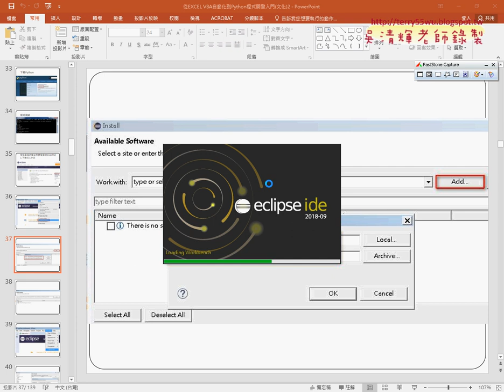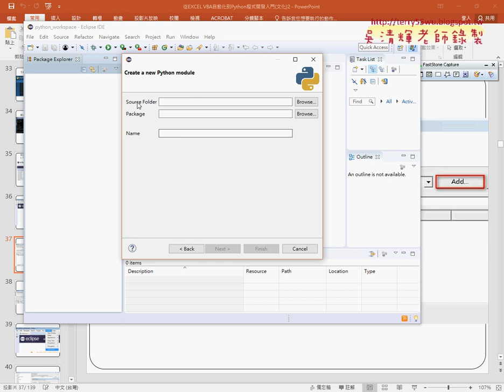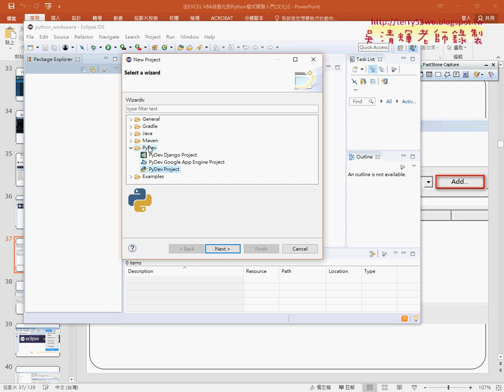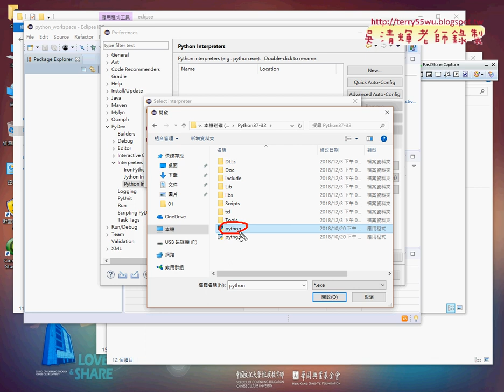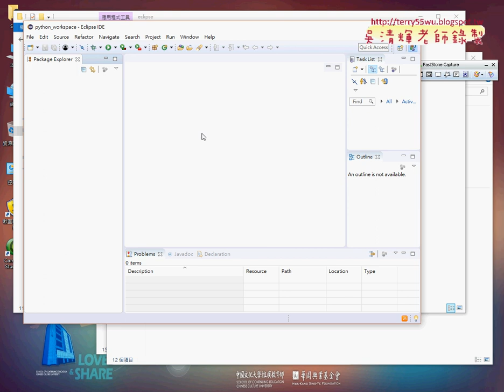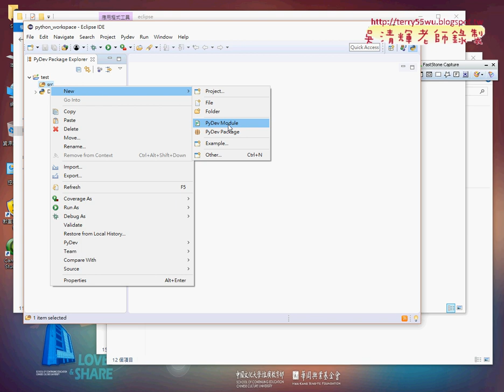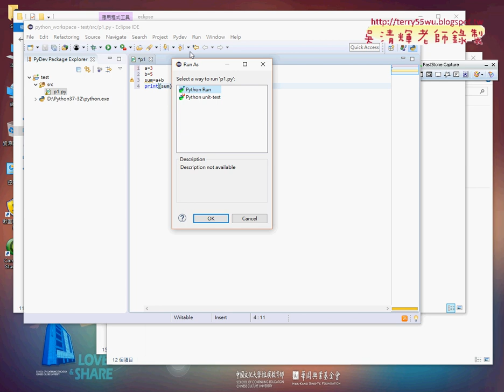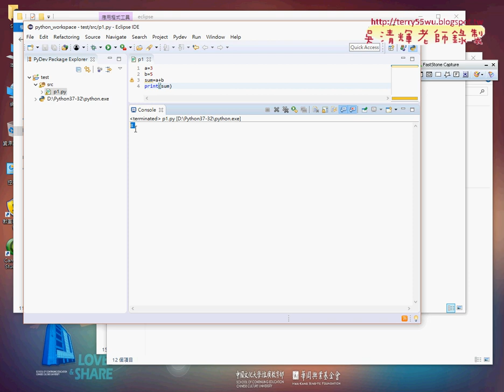05 設定PYTHON實體路徑與建立專案